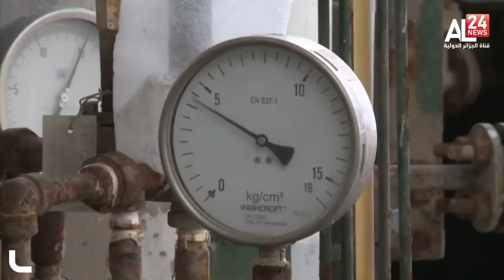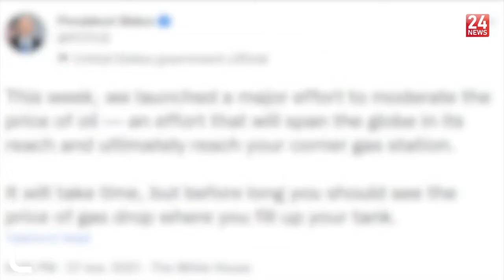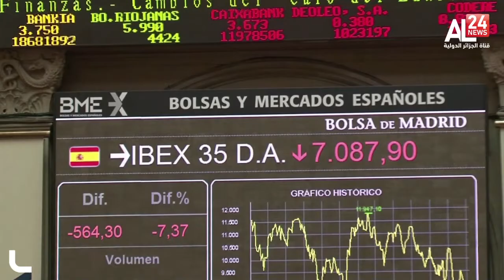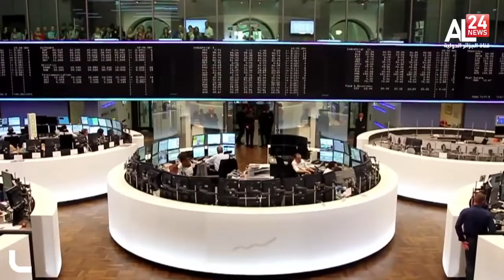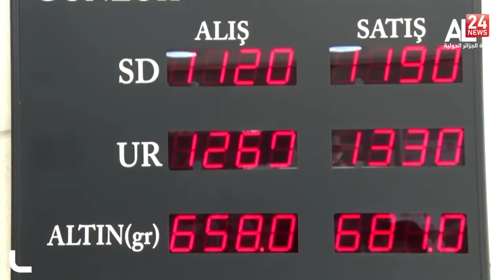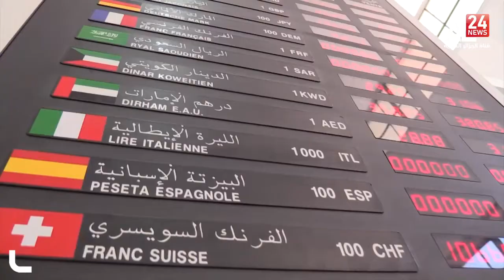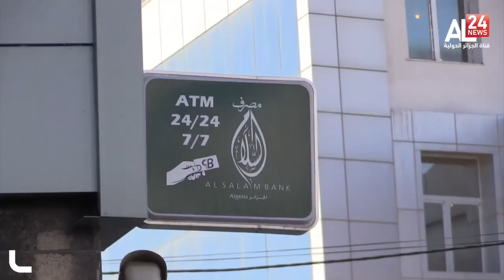النشرة الإقتصادية 28/11/2021